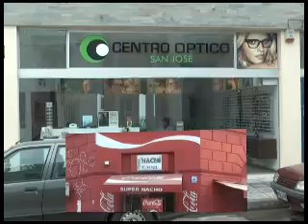Sport TV 11 12 12 parte 9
El festejo del viejo River Plate vuelta olímpica y caravana El Clausura se vistió de Rojo y Blanco